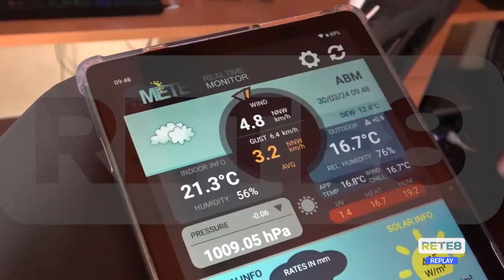Abruzzo - Pasqua e Pasquetta: tempo stabile ma…